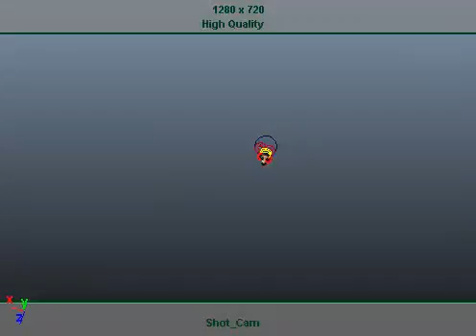Pre-Viz 1: Intro to Pre-Viz (Pitch Shot)